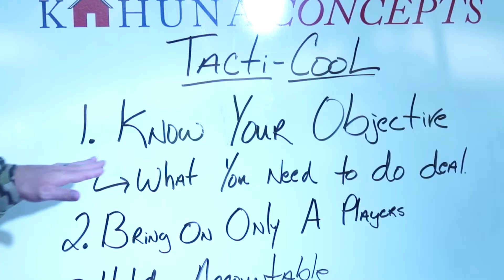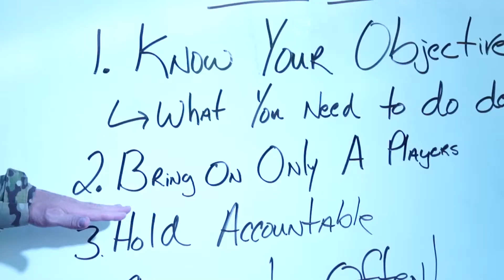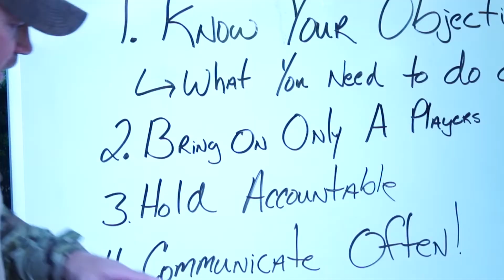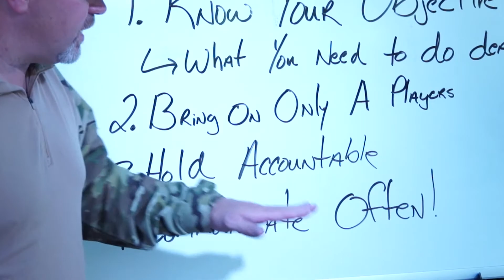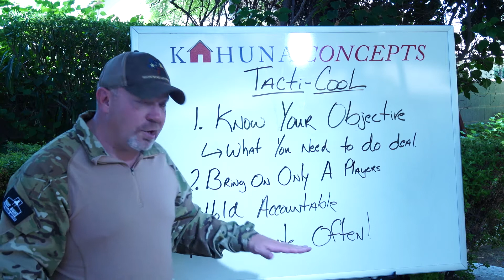Kahuna Concepts- Tacti-Cool Part 2: Building Your A-Team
In this week's tacti-cool Kahuna Concepts, Corey discusses the four steps to not only finding and assembling but also leading the best team possible to buy multifamily real estate. Multifamily is a team sport- learn how to be a team leader and everyone will succeed.